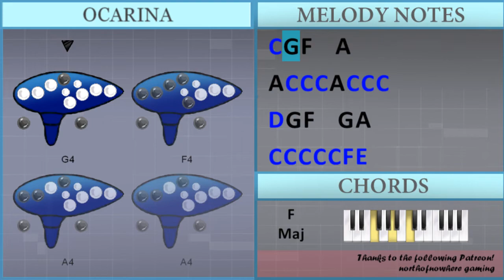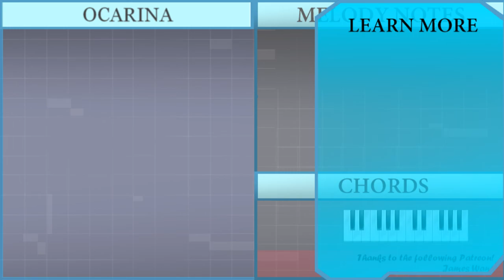SUPER EASY: How to play Savage Love by Jason Derulo ft Jawsh 685 on 12 Holes Ocarina (Tutorial)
The easiest way to learn how to play Savage Love (SUPER EASY) by Jason Derulo ft Jawsh 685 on the 12 holes ocarina. It's a ocarina tutorial for Savage Love (SUPER EASY) by Jason Derulo ft Jawsh 685.

EasyOcarinaLesson teaches you to play the your favorite instrument, through easy and simple animation so that you too can learn how to play Savage Love (SUPER EASY) by Jason Derulo ft Jawsh 685 on the 12 holes ocarina easily. A ocarina tutorial with visual animation graphic.

Chords of  arrangement:
A Min

Melody notes of :
E4 G4 G4 G4 E4 G4 G4 G4
G4   D4   C4
E4 G4 G4 G4 E4 G4 A4 G4
G4   D4   C4
A4   D4   C4   C4
E4 G4 G4 G4 G4 C5 B4
A4   D4   C4   E4
G4   D4   C4   D4
D4 G4 G4 G4 E4 G4 A4 G4
G4   D4   C4   E4
A4   D4   C4   D4 E4
G4 G4 G4 G4 G4 C5 B4
A4